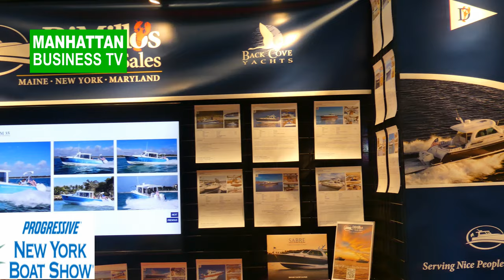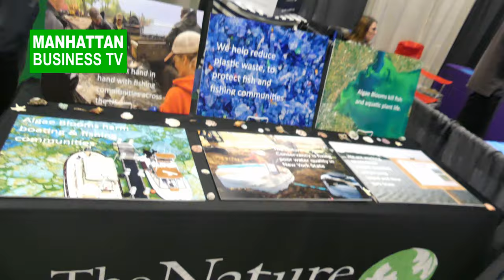Part 2 Discover Boating New York Boat Show 2024 4K video New York News. Javits Center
online - Interviews, criticism, humor, politics, New York city news, Manhattan, Business news from Manhattan Business TV
Discover Boating
New York
Boat Show 2024
Jacob Javits Convention Center January 25  2024